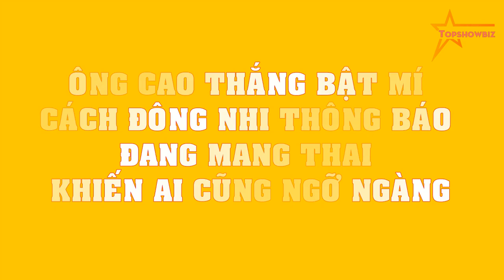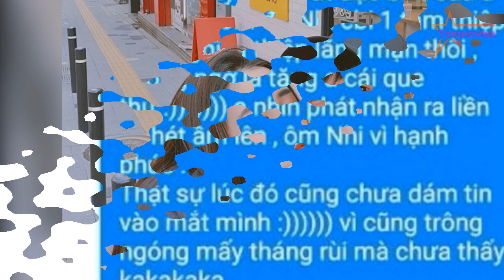Ông Cao Thắng BẬT MÍ cách Đông Nhi thông báo đang mang thai khiến ai cũng NGỠ NGÀNG